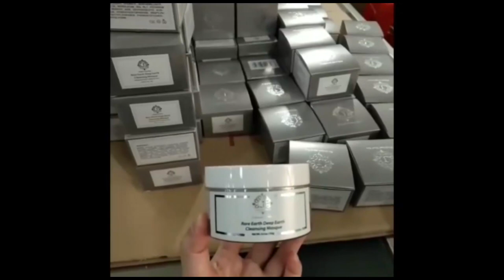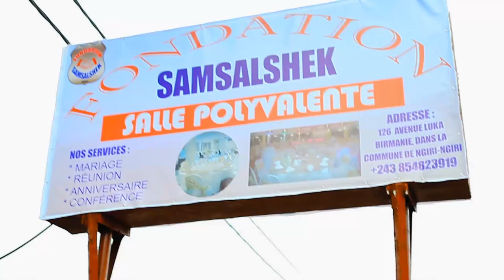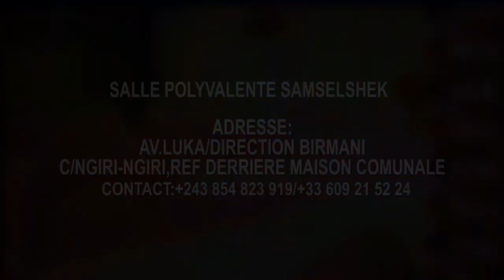BOOM🔥: ENTRE SILA ET DINANA,BA VERITES YA SOMO EBIMI NAMPWASA NZOKA NDE MOKO ASIMBISI MUNINGA TOUCHE